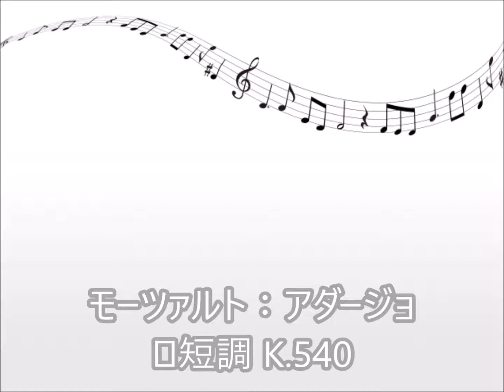モーツァルト：アダージョ ロ短調 K 540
クラシックを聴いてみる